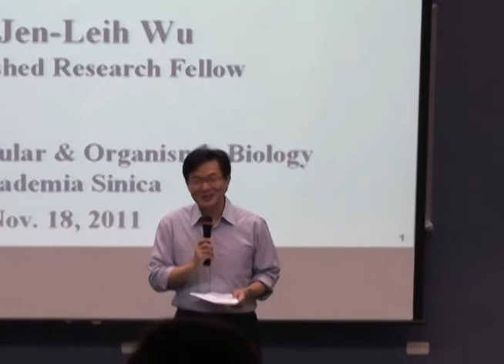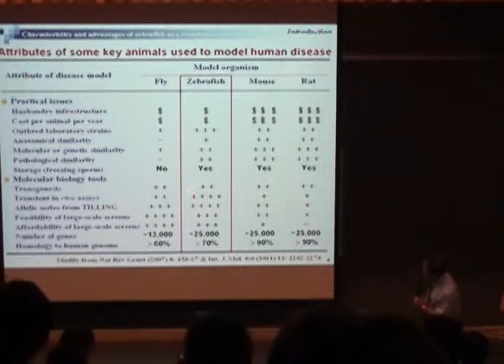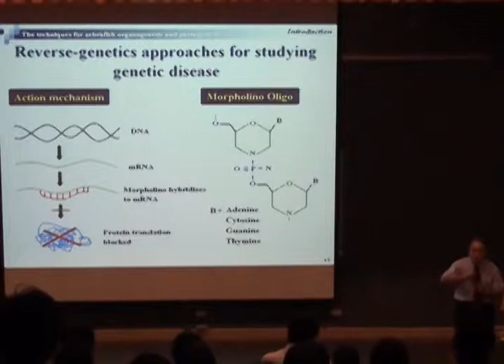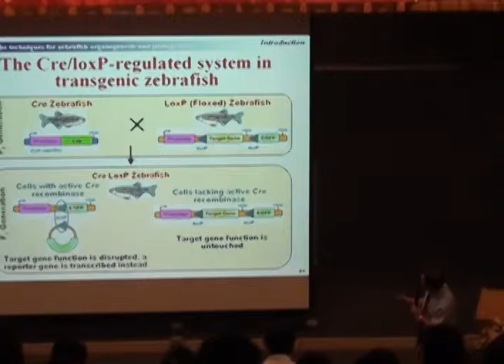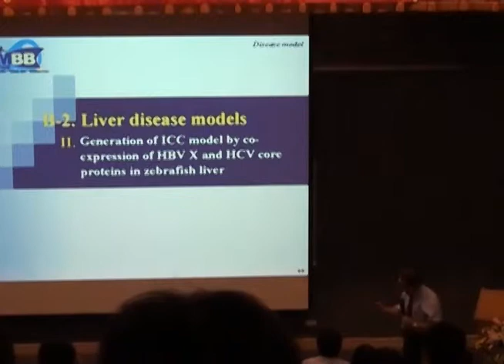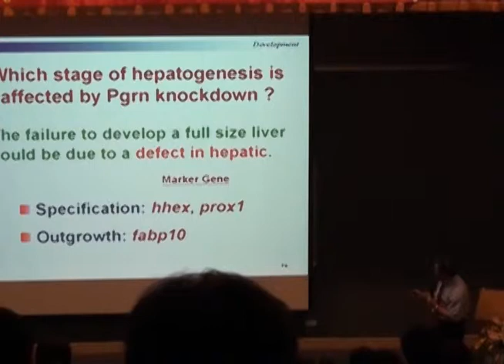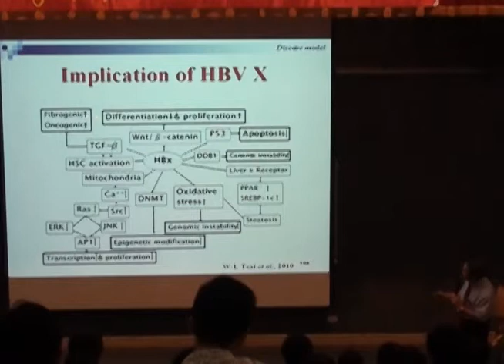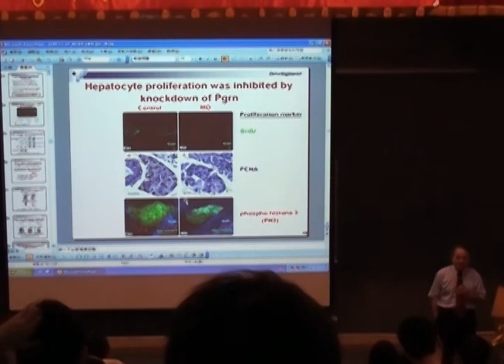86-吳金洌：斑馬魚動物模式於生物醫學與水產生技研究之前瞻發展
吳金洌教授是阿肯色大學醫學院生化及分子生物學系博士，目前是中研院細胞與個體生物學研究所特聘研究員。吳教授在生物科技領域多次獲得國科會傑出研究獎，也是2010年院士候選人，其研發成果多達十多項專利與技術移轉，並協助我國產業技術的發展，吳教授的研發成果為我國生物科技領域貢獻良多。